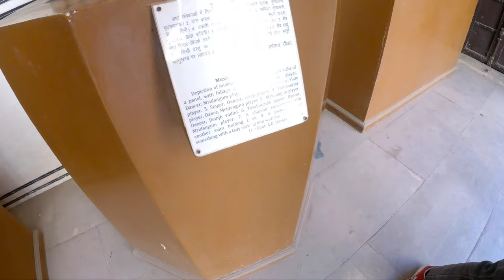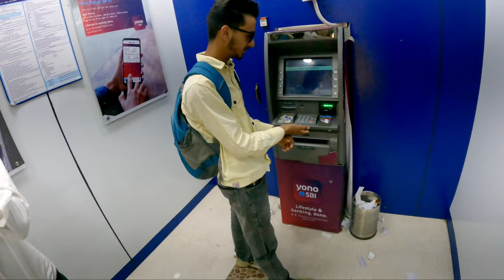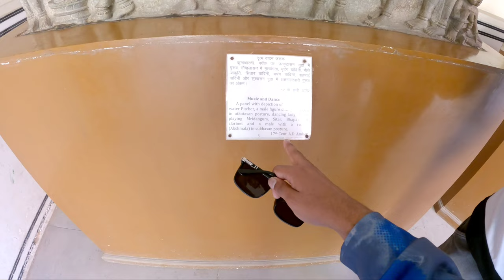We Went To "HAWA MAHAL" Jaipur | Worth Visiting? | Watch Before You Visit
socials-

music i use in videos👇
Epidemic Sounds
click to get one month free 👆

ABOUT ME : My name is Sami ullah, and I'm 21 year old man child, living in india 🇮🇳, And this is my LIFE!

STAY SAFE!

Much Love!